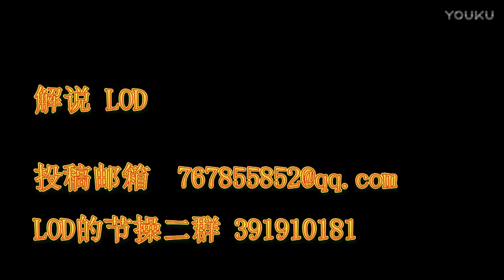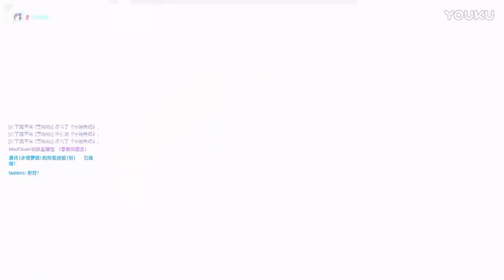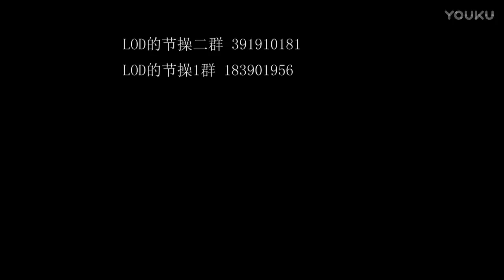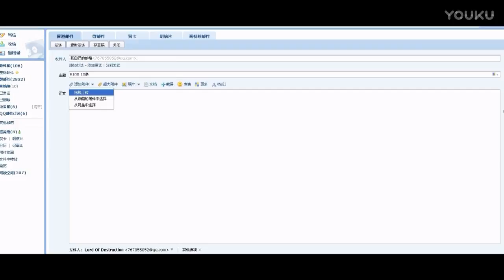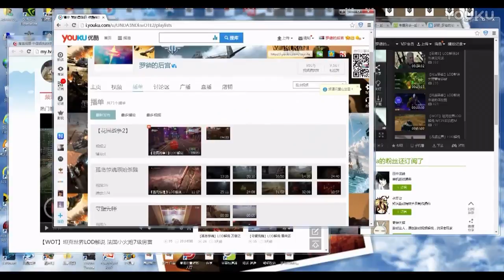【OW】守望先锋LOD解说 绿洲成醉了